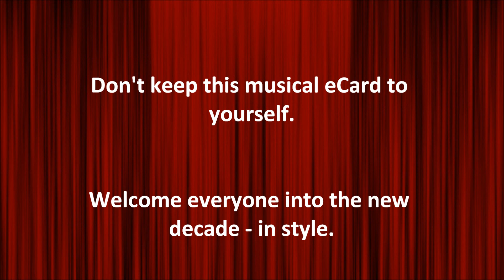HAPPY NEW YEAR - HAPPY NEW DECADE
Enjoy your eCard. Spread the joy and send it to friends.